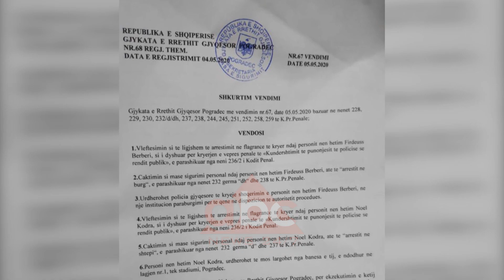Festoi ditelindjen ne lokalin brenda shtepise, lihet ne burg i riu, nena perplaset me policine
Vendimi i Gjykatës së Pogradecit që la në burg një 19 vjeçar, ka përplasur nënën dhe familjarët e tij me forcat e rendit. Gjithçka ndodhi në momentin e daljes se te riut nga salla e gjyqit.
Ai  kishte organizuar ditëlindjen të shtunën pasdite në ambientet e banesës së tij, një pjesë e së cilës ishte përshtatur për lokal. Por sipas policise ai ka shkelur Aktin Normativ që përcakton se ne këtë kohë pandemie nuk lejohen grumbullimet e njerëzve dhe hapja e lokaleve.
Një ankesë e fqinjve nxiti policinë të shkonte në lokal dhe të ndalonte festën. 19 vjeçari u shoqërua në komisariat së bashku me dy miqtë e tij. Sipas njoftimit zyrtar të policisë ndaj të rinjve u ngrit akuza “kundërshtim me dhunë e punonjësve të policisë” dhe “mbajtje pa leje e armëve të ftohta”. Por Gjykata la ne fuqi vetem akuzen kundërshtim ndaj policit, per te cilen vendsoi masen e sigurise arrest ne burg per 19 vjecarin.  Kurse  per miqtë e tij arrest shtëpie.
Nëna e 19 vjeçarit mes lotësh, jashte gjykates,  tregon një tjetër version të ngjarjes.
“Një polic civil hyri nga pas shtëpisë dhe goditi djalin dhe ai nuk e mbajti veten dhe e goditi. E thikën e kisha unë për të prerë tortën”, thotë ajo.
Gruaja pretendon se polici civil e ka  dhunuar edhe ate. Për zbardhjen e të vërtetës kërkon ndihmën e shtetit
“Kam shenja dhune në trup. Ju lutem nga shteti që të zgjidhet’, shprehet nëna.
Nëna e të riut ka vënë në dispozicion të mediave një video, ku është regjistruar debati mes të birit dhe policit para shoqërimit në komisariat.
Djali: Është shtëpi s’është lokal kam datëlindjen nuk mund të hyni pa mandat. Polici: Nuk lejohet zhurma në kushte pandemie.
Për  ngjarjen po vijojnë hetimet, por i riu nga Pogradeci do ta mbajë mend gjatë 19-vjetorin e tij.